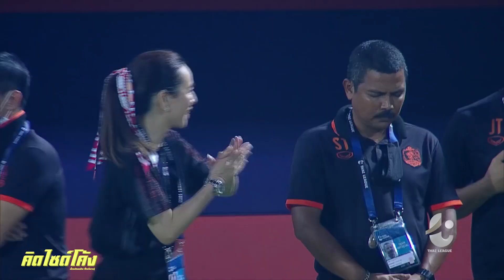บุรีรัมย์ ท่าเรือ Thai strike back ครบแล้วยังไง? , โค้ชอู๊ด สระราวุฒิ ขอลาหรือเวลา?, ไฮไลท์ไทยลีก 20